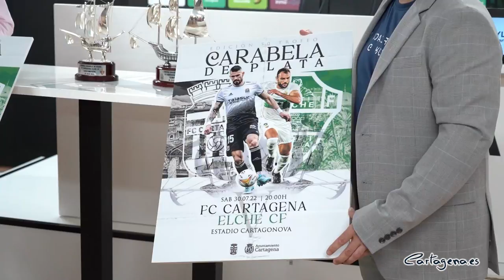Abonados y niños gratis y precios populares en la 50 edición del Trofeo Carabela de Plata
La cita estival más tradicional con el fútbol cartagenero celebra su 50 edición, en un encuentro que enfrentará al FC Cartagena contra el Elche CF. El partido se disputará el próximo el 30 de julio a las 20 horas en el Estadio Municipal Cartagonova.

Los precios de las entradas para este partido, que se pondrán a la venta el próximo lunes, serán de 10 euros para todas las zonas del Estadio, excepto en Tribuna Alta (solo para abonados). La entrada para este encuentro será gratuita tanto para los abonados de la temporada 2022/23 como para los niños de 0-14 años.

Para presentar todos los detalles del Trofeo Carabela de Plata han comparecido ante los medios de comunicación, este jueves 21 de julio, el Concejal de Deportes, Álvaro Valdés, y del presidente del FC Cartagena, Paco Belmonte.

Así, Belmonte ha señalado que esta edición es especial, ya que se trata de la cita previa al arranque de temporada, donde se miden las fuerzas del equipo, en este caso con un rival de Primera División.

El concejal de Deportes, Álvaro Valdés, ha manifestado sentirse orgulloso de Fc Cartagena y ha anima a todos los cartageneros a asistir a este evento para apoyar al equipo.

"Se trata de un partidazo ante un gran rival muy laureado. Espero que esta edición sea todo un éxito y que los cartageneros dejen la playa por un día y acudan al Estadio a vibrar y emocionarse con nuestro equipo. El año pasado ya dio la talla y se merece que los cartageneros estemos una vez más apoyando”, ha señalado Valdés .

Por otro lado, ha declarado que están avanzando en el desarrollo de las instalaciones de la Unidad de Control Organizativo (UCO) para que este disponible al inicio de la temporada, Se trata de un centro, dotado de medios tecnológicos y ubicado en una zona estratégica y dominante del recinto deportivo, con buenos accesos y comunicaciones con el interior y exterior del campo, desde donde se coordinará el dispositivo de seguridad, durante los acontecimientos deportivos del Cartagonova, como ya existen en otros campos de fútbol.

Esta temporada el Cartagonova tiene más luz que nunca así lo ha manifestado Belmonte, donde este año han llevado a cabo otra estrategia con respecto a otros años con la contratación de nuevos fichajes anticipándose al mercado: se han completado 11 fichajes, con renovación de Pablo y Marc.